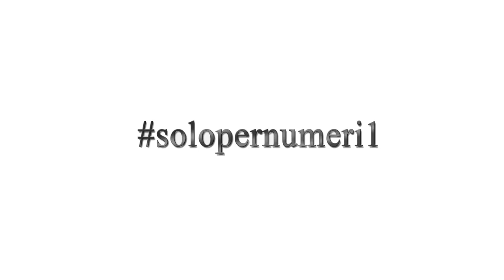Antonino Carcione made in italy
Antonino Carcione Sposi e Cerimonia "Bagheria"
Via Giuseppe Scordato n.1 Tel.091/932174

* Mocassino Antonino Carcione made in italy

Rivenditore Autorizzato
Petrelli Uomo Alta Cerimonia
Rocchini Cerimonia Uomo
Scribano1966 "Prive'"

Canali Social